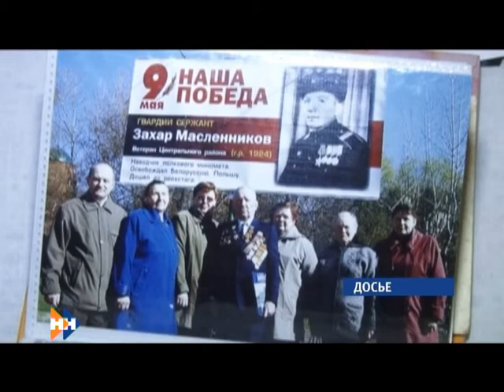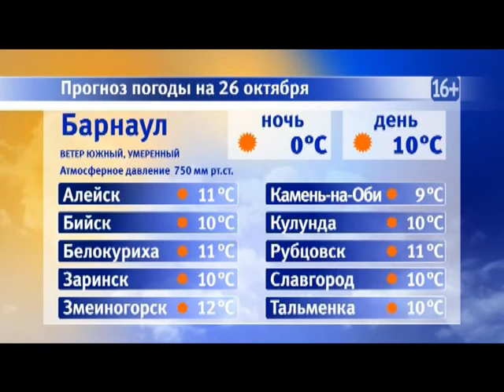Информационная программа «Наши новости». 26.10.2018. Дневной выпуск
- Пациент готовится к выписке. В Барнауле провели еще одну успешную пересадку сердца
- Где и когда шуметь? Депутаты накануне внесли поправки в закон о тишине
- Похож ли Барнаул на Голливуд? Легендарный блюзмен Чарльз Бертон выступил с концертом в столице края